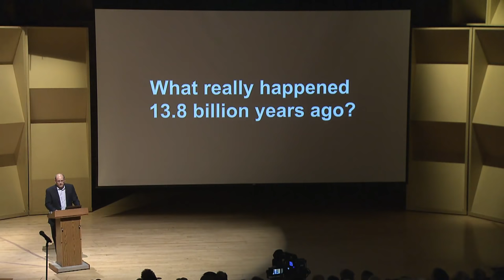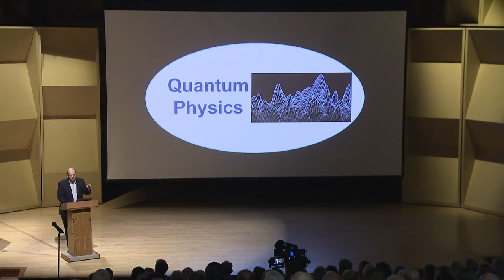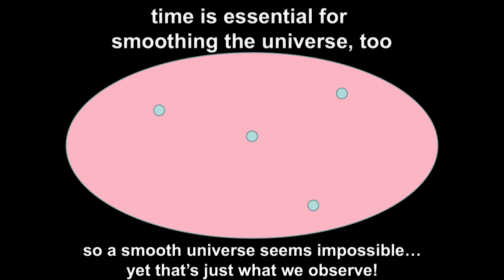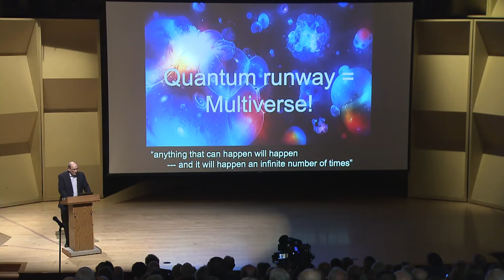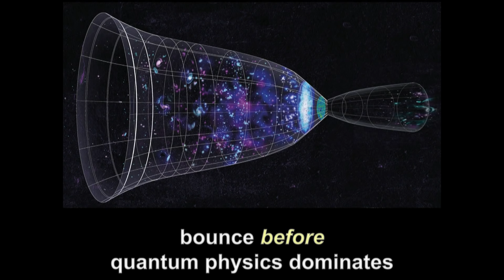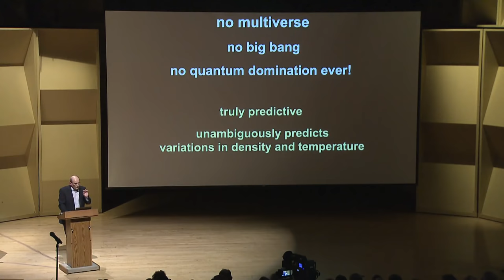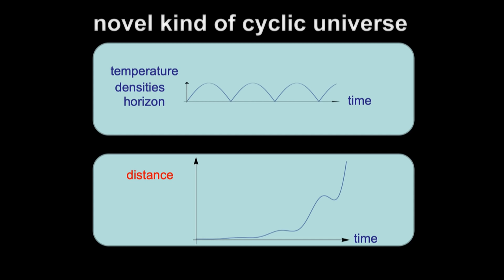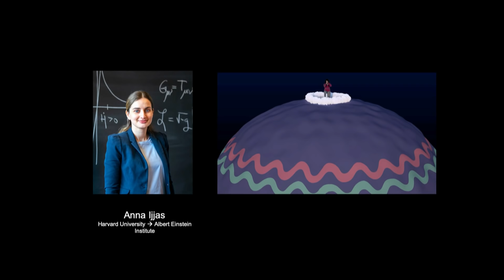What Really Happened 13.8 Billion Years Ago?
Did space and time spring into existence 13.8 billion years ago in a sudden violent event known as the big bang? In this Frontiers of physics lecture, Dr. Paul Steinhardt explores alternate theories about the evolution and structure of the universe.

Although that has been the prevailing view for the last 50 years, there are good reasons to consider an alternative in which the big bang is replaced by a bounce that smoothly takes the universe from an earlier period of contraction to the current period of expansion.

Perhaps there were many bounces in our past and there will be more in our future. This talk will discuss these two competing scenarios and the very different pictures they present of the evolution and structure of the universe.